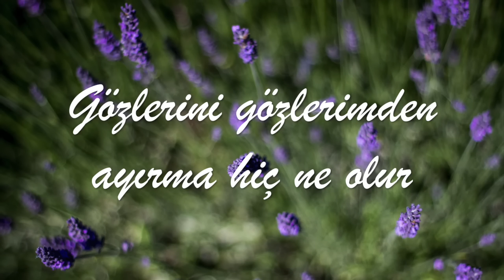Melihat Gülses - Gözlerini Gözlerimden Ayırma Hiç Ne Olur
TRT İstanbul Radyosu

Beste & Güfte: İsa Coşkuner

Nihâvend şarkı